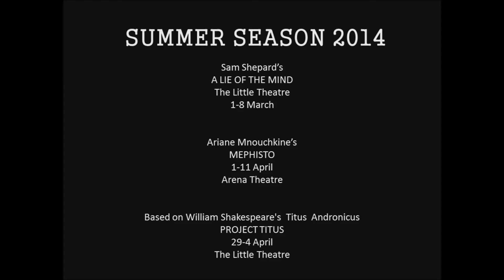Curl up and Dye Final Trailer